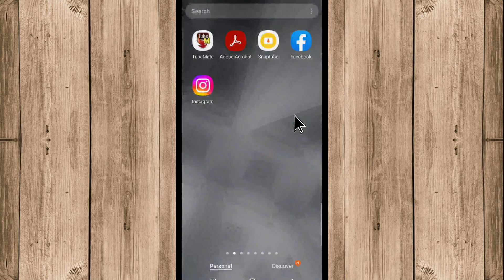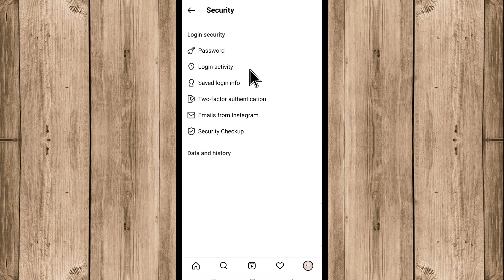How to Logout Instagram From All Devices | Instagram kaha kaha login hain kaise dekhe